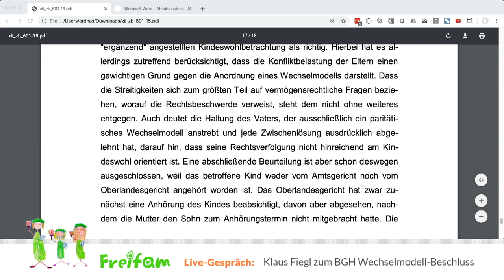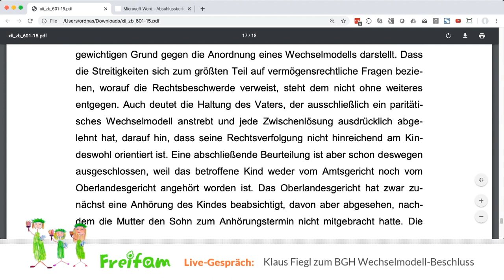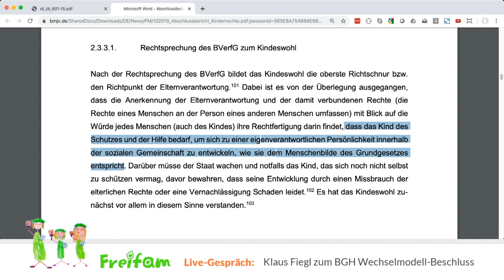Live-Gespräch mit Klaus Fiegl (BGH Wechselmodell-Beschluss)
Der BGH entschied am 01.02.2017, dass das Wechselmodell auch gegen den Willen der Mutter angeordnet werden kann. Wer ist der Vater hinter dem wegweisenden Beschluss? Wir reden mit ihm: Klaus Fiegl.